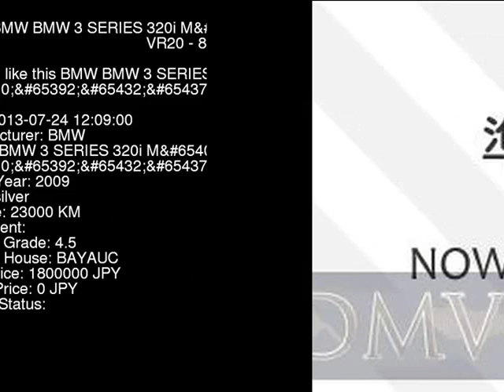2009 BMW BMW 3 SERIES 320i_M_ VR20 - Japanese Used Car For Sale Japan Auction Import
2009 BMW BMW 3 SERIES 320i_M_ VR20 - Japanese Used Car For Sale Japan Auction Import VR20,BMW,BMW_3_SERIES,320i_M_,BAYAUC,jdmvip,vip,jdm,cars,japan,jdmvip.com,japanesecars,usedcars Japanese Used JDM Car For Sale At Auction in Japan for Import